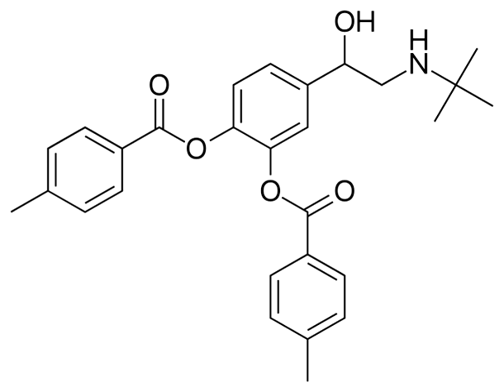Bitolterol | Wikipedia audio article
This is an audio version of the Wikipedia Article:
Bitolterol

SUMMARY
Bitolterol mesylate (Tornalate) is a short-acting β2 adrenergic receptor agonist used for the relief of bronchospasm in conditions such as asthma and COPD. In these disorders there is a  narrowing of the airways (bronchi and their ramifications) that carry air to the lungs. Muscle spasm and inflammation within the bronchi get worse this narrowing. Bitolterol relaxes the smooth muscles  present continuously around the bronchi and bronchioles facilitating the flow of air through them.

Bitolterol is a prodrug of colterol. It has a rapid onset of action (2–5 minutes) and may last up to 6–8 hours.
The drug, alone or in co-administration with theophylline, doesn't show cardiotoxic effect.The U.S. Food and Drug Administration (FDA) approved bitolterol in December 1984. The drug was withdrawn from the market by Élan Pharmaceuticals in 2001.